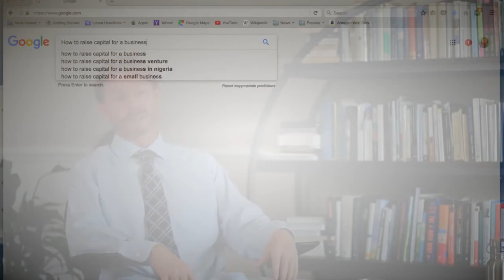Amazing Higher Education comedy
I have put it here because of our socialistic educational system
Source: AwakenWithJP YouTube channel